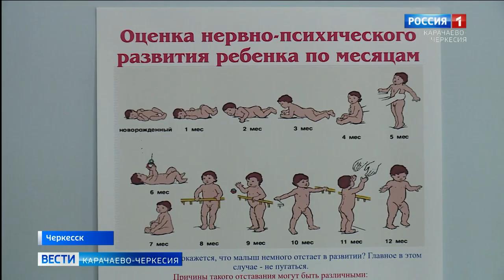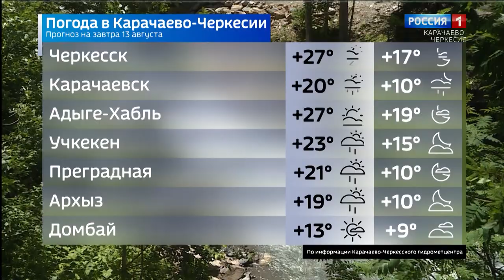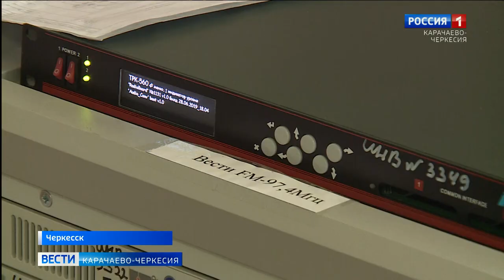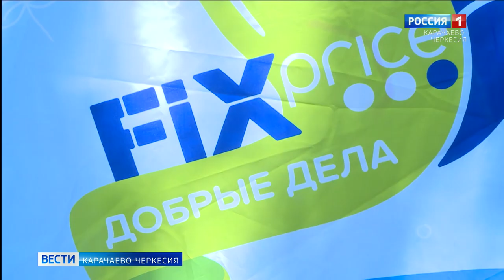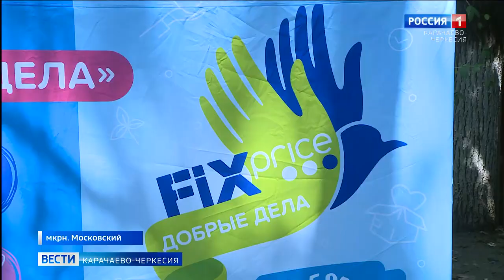Вести Карачаево-Черкесия 12.08.2020